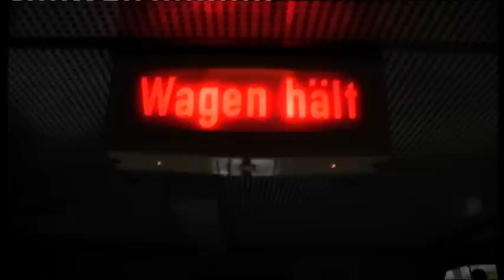7704 auf Linie 35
Buchholz - BDS